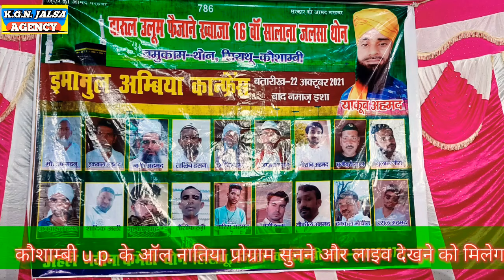इस शायर की मची है धूम | New naat 2021 | Qari tahzeeb raza | thon sirathu kaushambi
शायर की मची है धूम | New naat 2021 | Qari tahzeeb raza | thon sirathu kaushambi

Title : gausul wara ka mela laga hai
Artist : Qari tahzeeb raza lakhnavi
program : thon sirathu
dates
director gulam gaus
Audio Engineer: Akhtar Ali
Camera man : Gaus & Akhtar
Video Editing: Akhtar ali
Produced: K.G.N. Jalsa agency
Label: K.G.N. Jalsa agency

It's on the channel every day new naat and new bayan and new nizamat You will get to hear it every dayTo get your city's Jalsa recording done on our channel, contact our WhatsApp number & 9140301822

latest Naat by ehsan shakir azmi
Heart touching naat
beautiful naat
latest Naat 2021
best naat
New naat
New nizamat